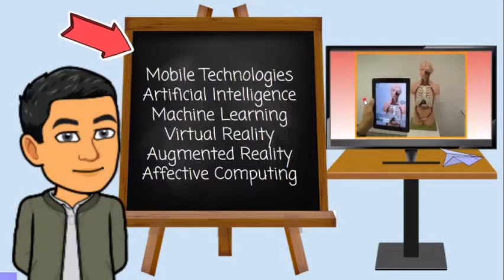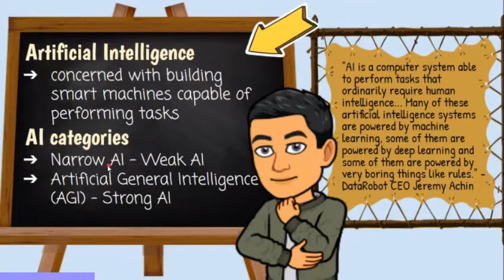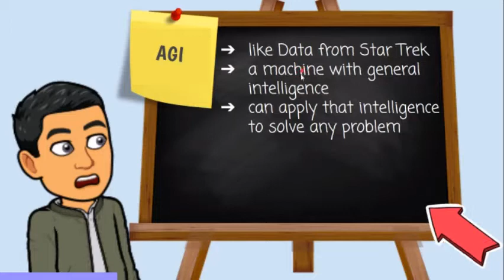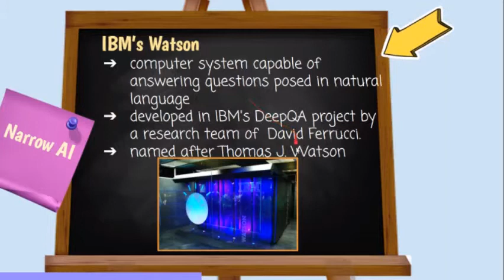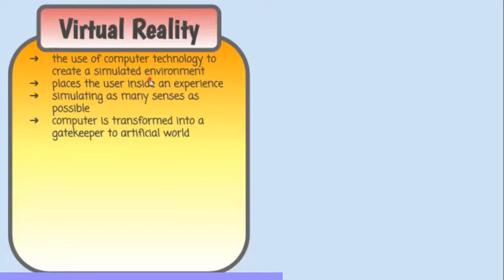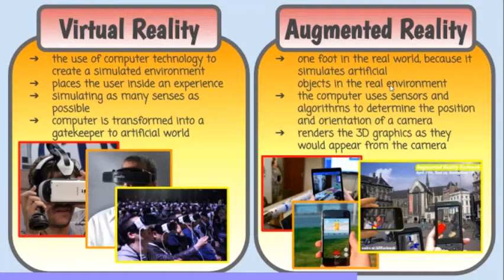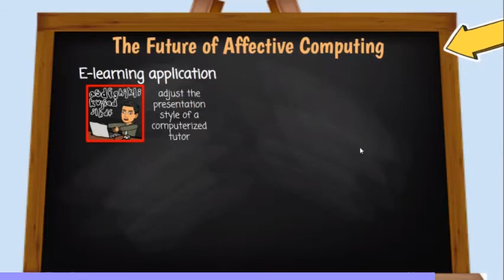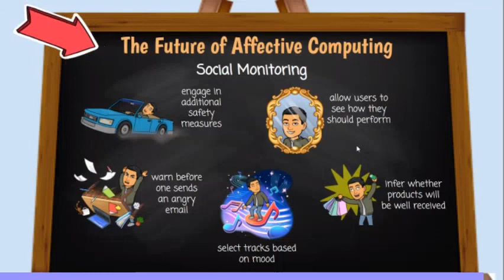New Trends and Future Directions of Information Technology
By the end of the video, learners will be able to
1. Identify the new trends of Information Technology (IT);
2. Predict the future of IT;
3. Explain the different mobile technology cellular networks, WiFi, and Bluetooth for mobile devices;
4. Categorize artificial intelligence;
5. Compare virtual reality and augmented reality; and
6. Discuss Emotional Intelligence Computing.

Thanks to Bitmoji's Chrome extension for the avatar.

Please don't hesitate to ask your questions or write your feedback in the Comments section below.